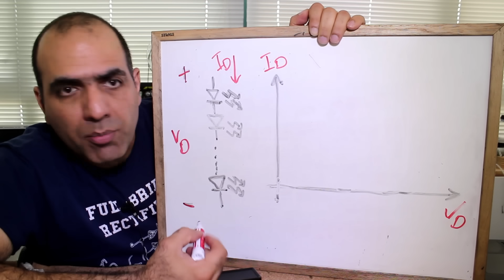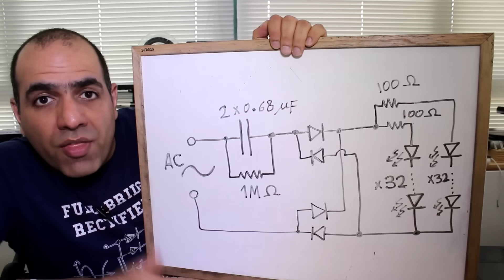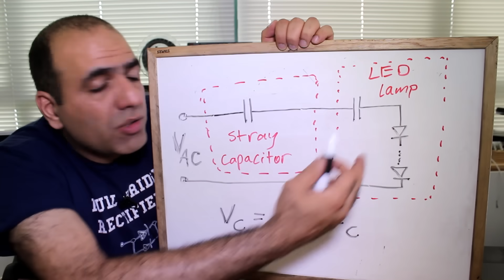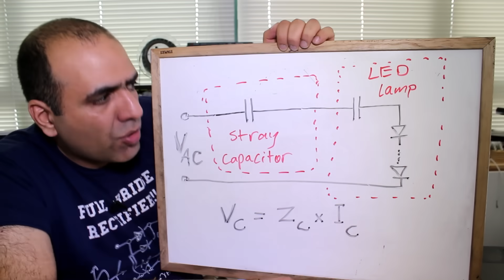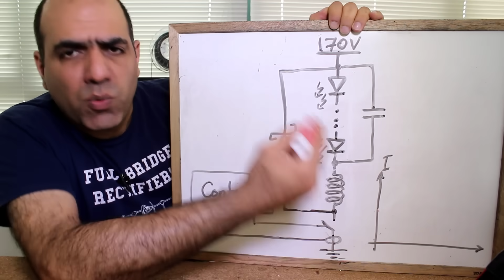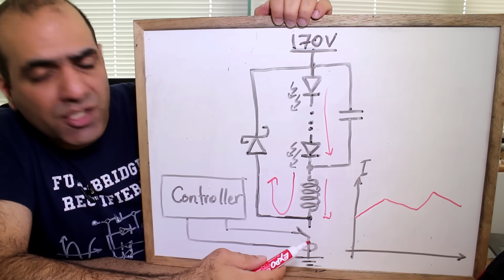Why Cheap LED Lights Keep Glowing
There are LED lights that never quite turn off when switched off, this is their story…
AND don’t forget to support ElectroBOOM, if you like that is

Mark W. Bennett
Andy Rod
San